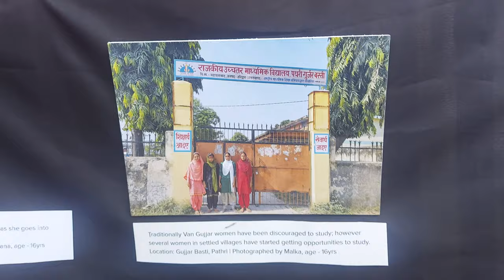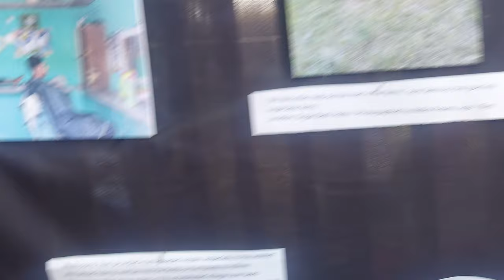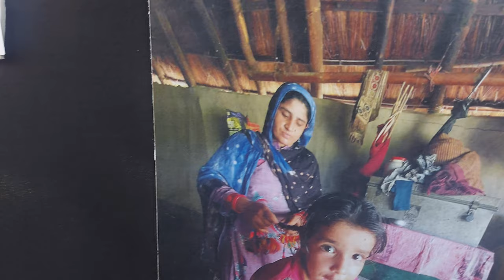GUJJARS OF UTTARAKHAND - PHOTO EXHIBITION- RAJA JI PARK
Adivasi  Tribal of Jammu Kashmir indigenous peoples of India J&K
Gojri video
Gojri song
Gojri Gana
Gojri BAIT
GOJRI FILM MALI GUJARI
Gojri Programme
Gojri Interview

Gujjar Girls Hostel
Gujjar Women Hostel
Gujjar  Bakarwal Girls Hostel
Forest Rights Act 2006 in JAMMU KASHMIR
FOREST RIGHTS ACT AWARENESS IN JAMMU KASHMIR
Mian Bashir Ahmed Larvi Interview
Darbar Lar Shrief Wangat Kangan
Mian Nizam ud Din Larvi.
Ch Ghulam Hussain Lassanvi Poonch
Hazrat Baba Ji Sahib
Shahid Iqbal Choudhary IAS,
Zafar Choudhary Journlist
Gujjar Nagar Jammu
Bakerwali Dog,
Javed Rahi, Javaid Rahi, Javid Rahi, Javeed Rahi,

Forest​ Rights_Act_for_Tribal_Groups_Gujjars_Bakerwals

Featuring :
Dignitires
Featuring Interviews
Gujjar Saint Hazrat Mian Bashir Ahmed,
Hassan Parwaz
tribes nomads and settled communities | Gurjari ||  Gujjari ||  Gujjar Language ||  Gurjari ||  Gujarati ||  Rajasthan ||

* Gulnaz Chouhan
* Mohd Shafiq Khan BAIT ZABHE
*Shazia Choudhary Awaz e Gujjar
* Parvaiz Swathi-Gojri GEET  Bait-
*Aijaz Bhat GOJRI GEET
*Safri Farooq-Gojri Geet
* Shadia Parveen Anisa Kareem
*Dr.Shokat Choudhary
Waqar Poswal Show